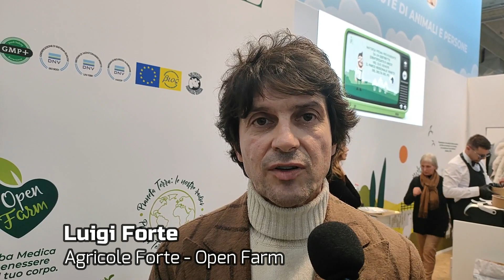Luigi Forte Verona 2 febbraio 24 Il valore della passione della filiera primaria.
Luigi Forte  Verona 2 febbraio
Il valore della passione, per comunicare & fare, da attori della filiera primaria.
Made in Polesine